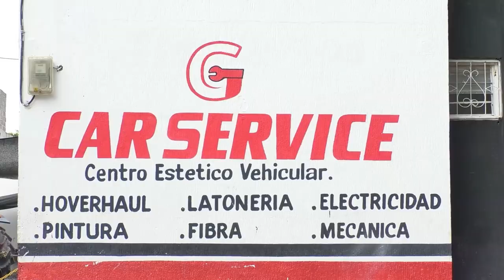VEEDOR KANKUAMO DESMIENTE ATENTADO SICARIAL CONTRA HERMANO DEL CABILDO JAIME ARIAS +